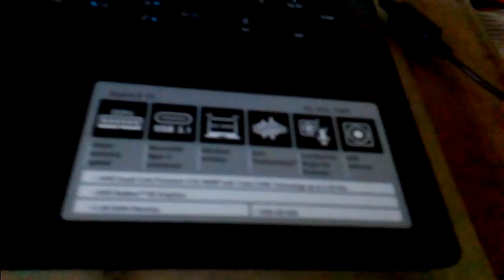Far cry 4 u can play on medium setting acer aspire E-5 553-T4PT LAPTOP o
Acer aspire e5-553-t4pt.amd a10 7th generation. Amd r5 graphics. 4gb ddr4 ram